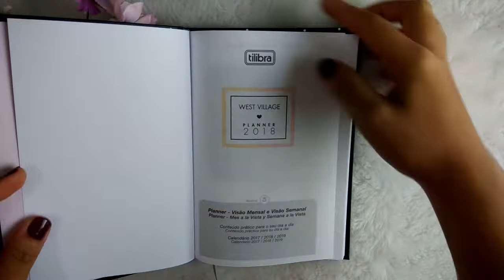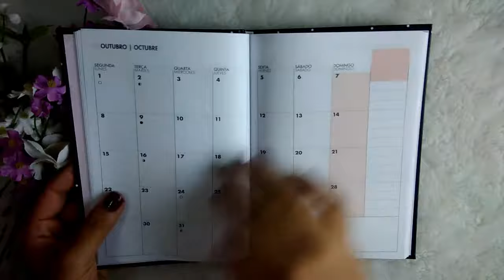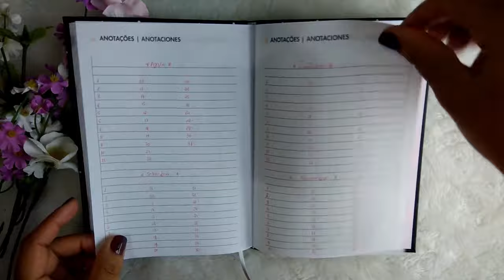Meu planner Super Barato de 2018 por R$19 - Tilibra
No vídeo de hoje venho mostrar o planner que eu comprei para essa ano de 2018, é o Planner da Tilibra, super baratinho, paguei apenas R$19. Espero que vocês gostem dessa dica.

Eu sempre fico muito feliz em Saber que os meus vídeos tem ajudado vocês 😃
Se você tiver feito alguma coisa que aprendeu nos vídeos marque no Instagram com a daniolhaoquefiz
Vou amar ver 💜